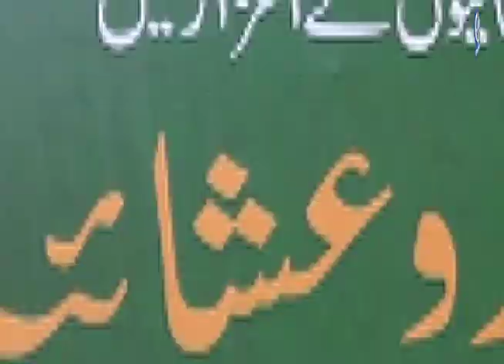Arts Council Iftar party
Arts council of Pakistan organize Iftar party for journalists.
آرٹس کونسل آف پاکستان نے صحافیوں کے لیے افطار پارٹی کا اہتمام کیا۔